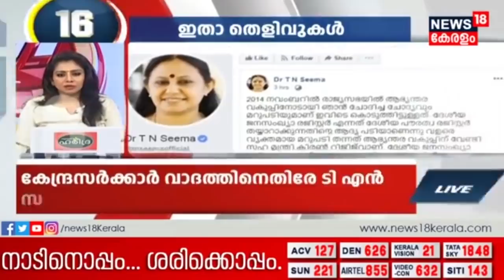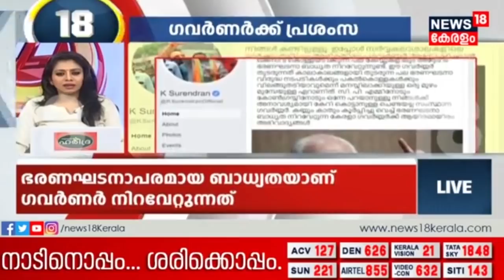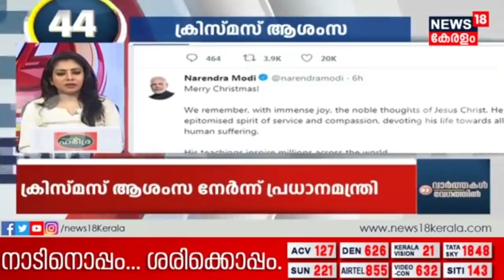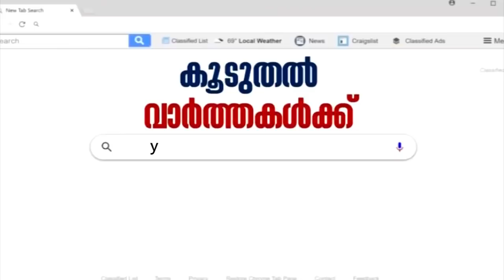ഏഴുമണി വാര്‍ത്തകള്‍ വേഗത്തില്‍ | Speed News @ 7PM - Top Headlines | 25th December 2019